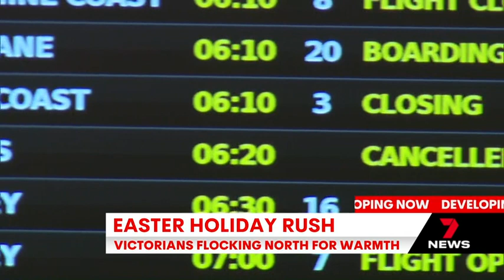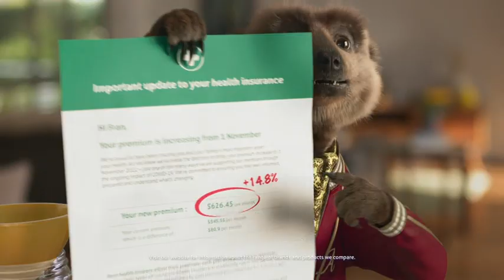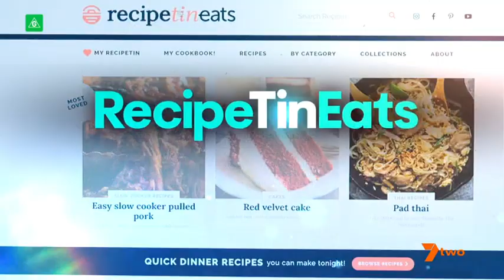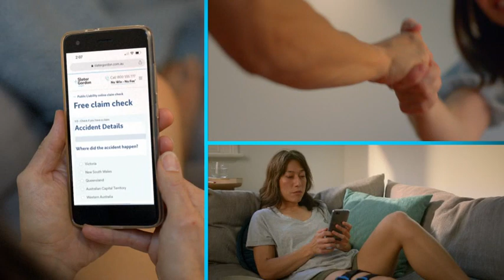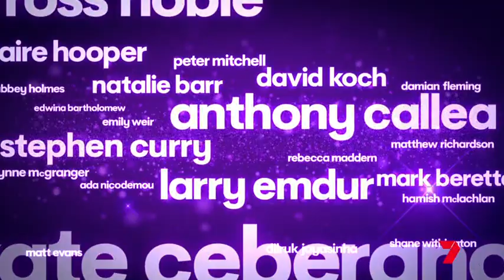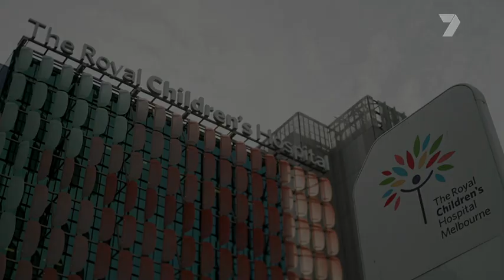Seven's Morning News Melbourne - 07/04/2023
Special Good Friday edition. Presented by Blake Johnson.